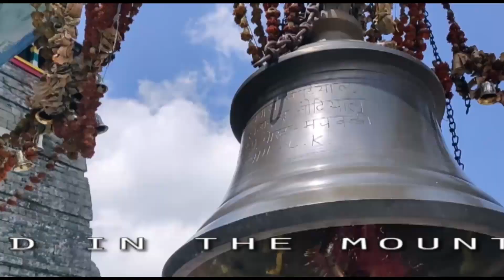temple is one of the highest Shiva temples in the world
Tungnath temple is one of the highest Shiva temples in the world and is the highest of the five panch kedar temples located in the mountain.